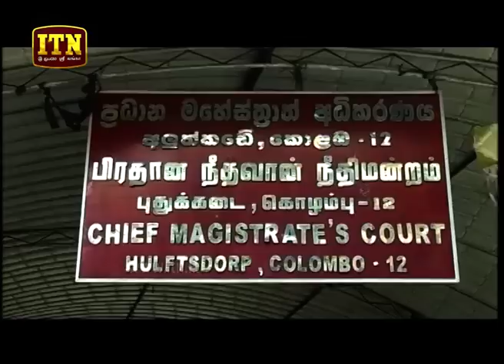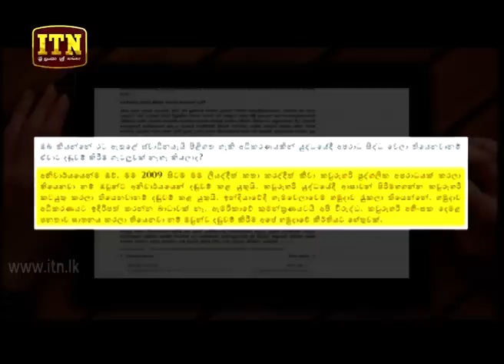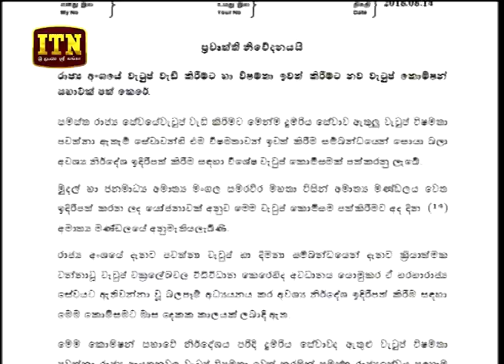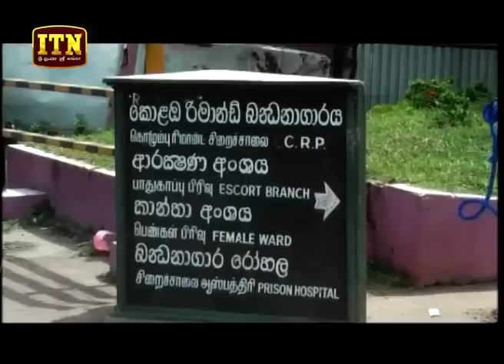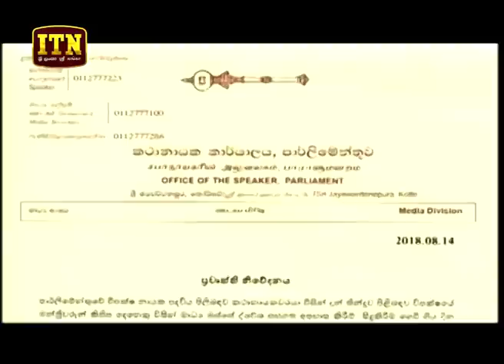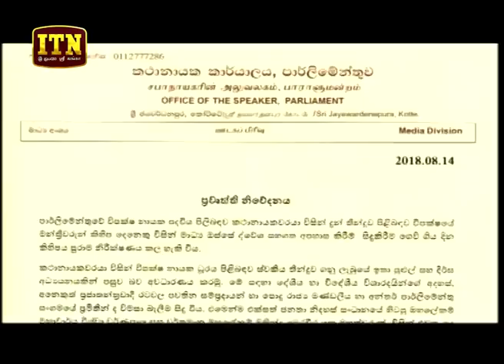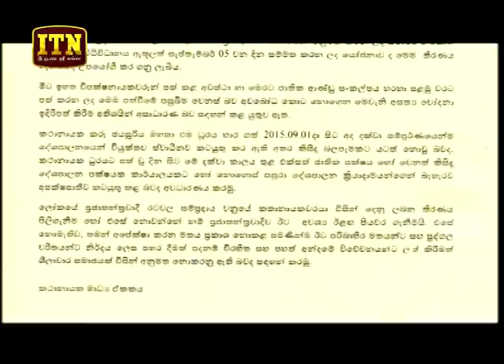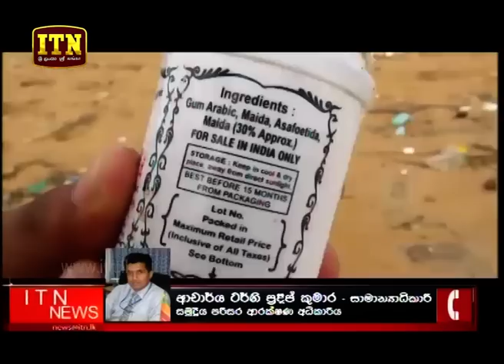ITN News 2018-08-14 | 06.30 PM